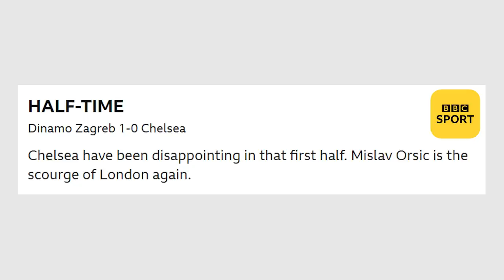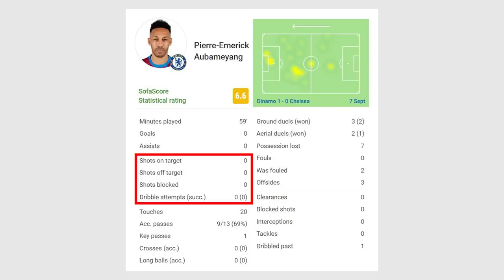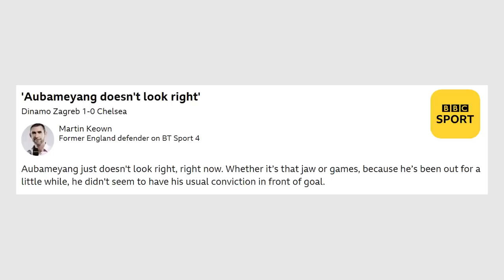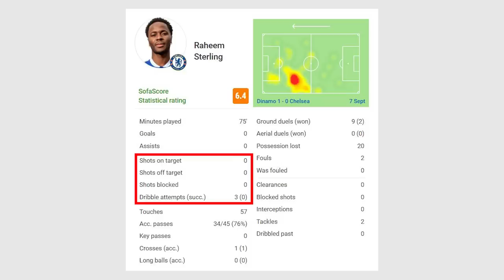(후토크) 오르시치가 첼시에 재앙을 안겼다 [자그레브vs첼시]